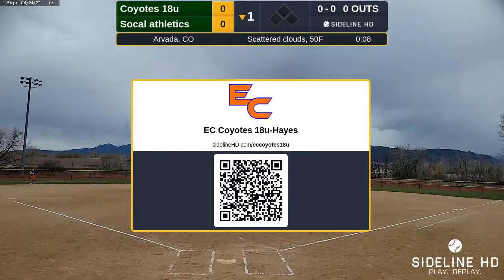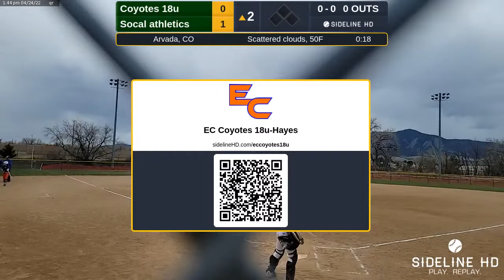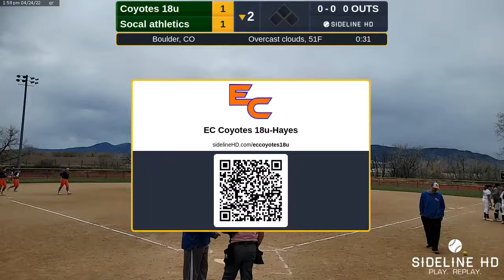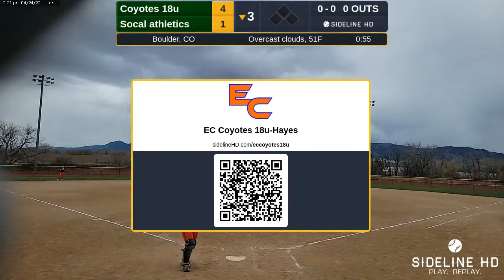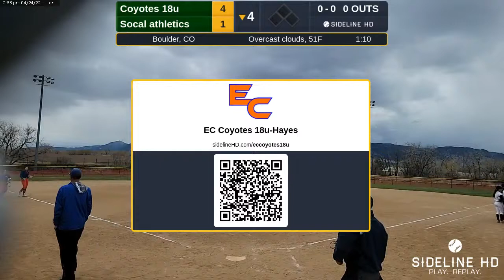Coyotes 18u vs. Socal athletics (2022.04.24)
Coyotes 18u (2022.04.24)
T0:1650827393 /